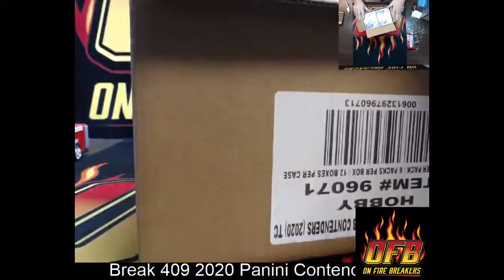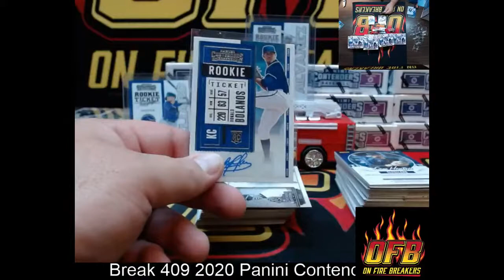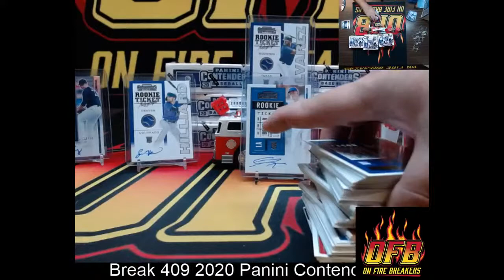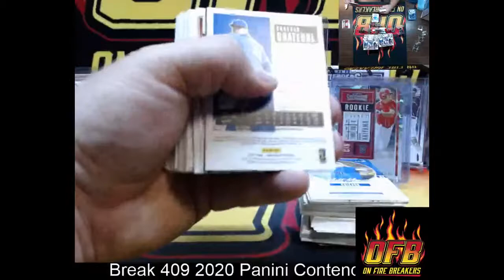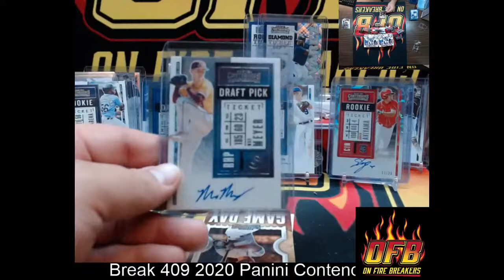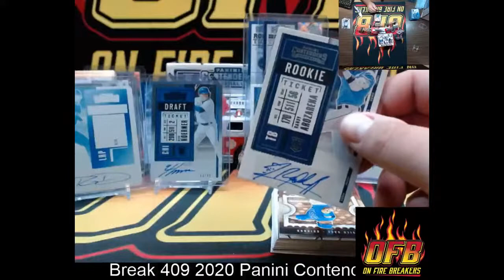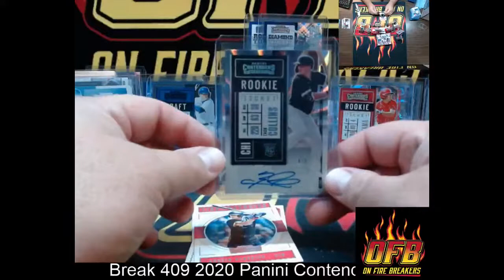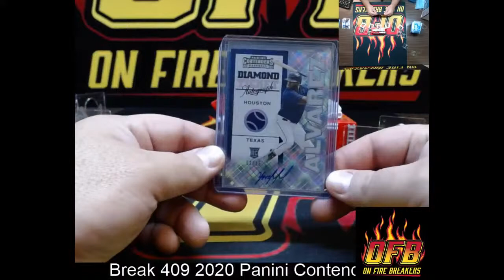Break 409 2020 Panini Contenders Baseball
2020 Panini Contenders Case Break